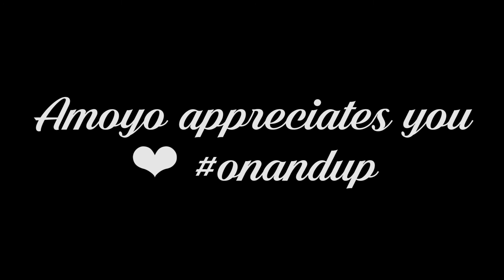Happy B-Day Nandipha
Today we wish Nandipha a blessed and beautiful 40th birthday! Amoyo is so blessed and grateful to have such a dedicated, kind, passionate, committed, caring and loving co-founder, teacher and family liaison. Wishing you so much happiness and fulfillment in life Nandipha. Happy birthday!